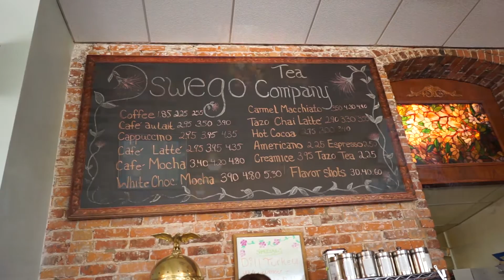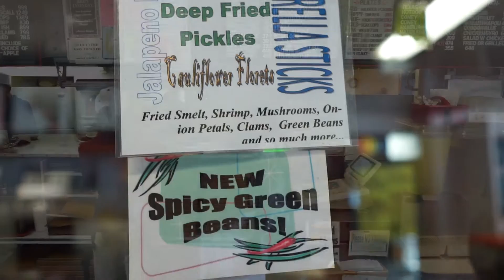"Let's Go to Oswego New York" - Vintage cars, tea, Rudy's Lakeside Drive In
Oswego Tea Co.

I'm just a gurl who has an addiction to vintage, a menagerie of amazing friends, a love for fashion + the arts, 4 legged babies, & a need for a damn good cocktail." ~Jamie {The SocietyGurl}
Mail:
The SocietyGurl